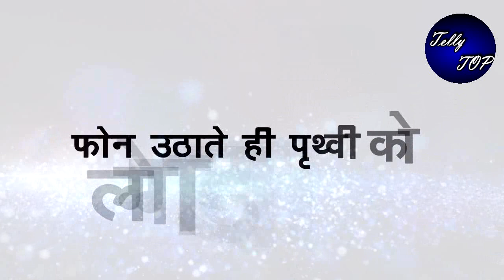Kundali Bhagya || फोन उठाते ही पृथ्वी को लगेगा डबल झटका, नहीं होगा दोनों कानों पर यकीन